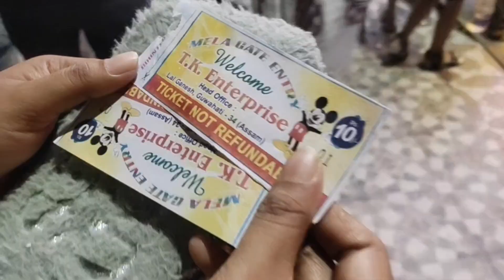Sunday vlog//Mela চাব গলো 😍.........